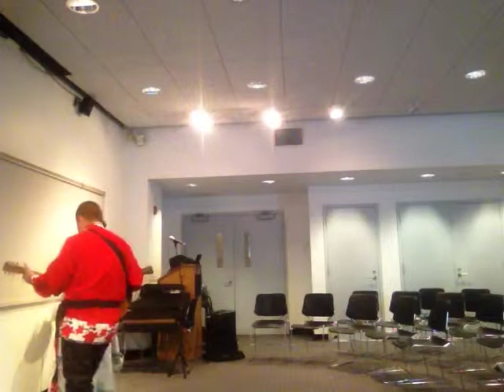NY Balalaika Duo Columbia University New York City